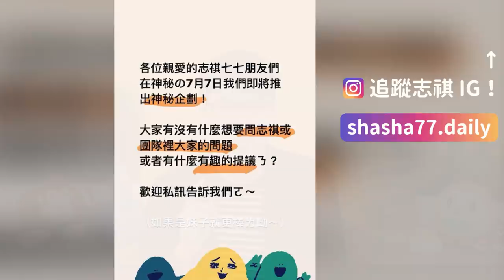【 志祺七七 】我們滿 7777 訂閱啦！不能說的秘密＋團隊成員大揭密！！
記得打開ＣＣ字幕　第一次覺得７分鐘太短了啊！！！

【 製作團隊 】
｜企劃：歡歡
｜腳本：歡歡、志祺
｜剪輯後製：阿璞
｜演出：志祺、歡歡、家妤、鯉鼬、成祥、育璞大集合

7/17 19:00 前
在底下留言告訴我們你想對我、志祺七七或者團隊的大家想說的話，
就有機會抽到抱抱泥一個ㄛ！♥︎

啊還有，大家都對我減肥很關心
ㄜ，但我覺得我的減肥方法太劇烈了，因為我大概在兩個多月來，瘦了大概 24 公斤左右，等到我們有更多訂閱的時候我再來講減肥的方法好了（大家保護我），現在還不太適合啦XD